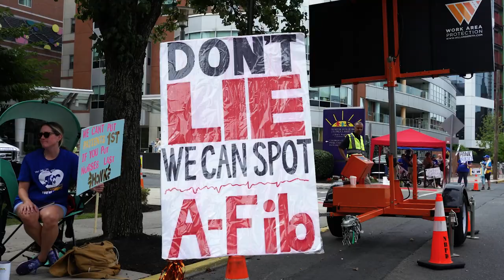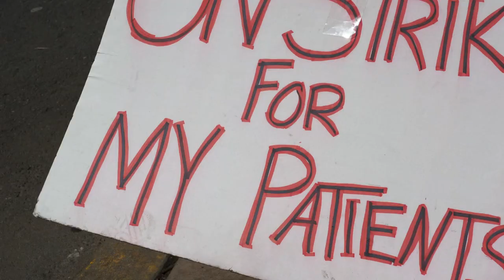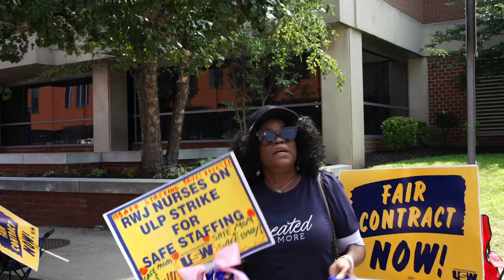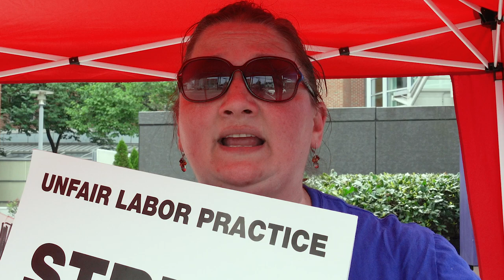The Real Story Behind the ULP Strike at Robert Wood Johnson Hospital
Listen to the dedicated nurses on the frontlines of the Unfair Labor Practice Strike at Robert Wood Johnson Hospital. Hear their passionate plea for safe staffing, their emotional struggles, and why they believe standing up for their patients is a matter of dignity and care.

SHOW YOUR SUPPORT FOR OUR NURSES! Please go to usw.to/nursesstrike and sign our support petition.